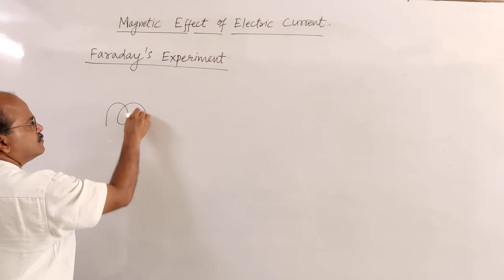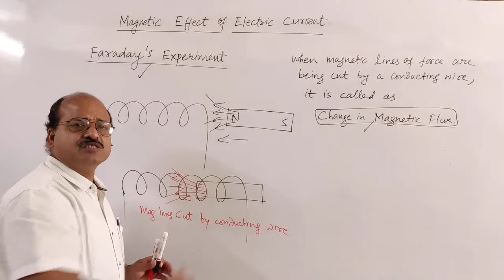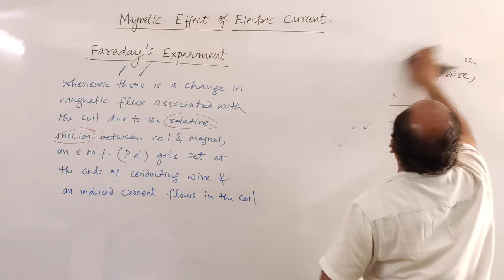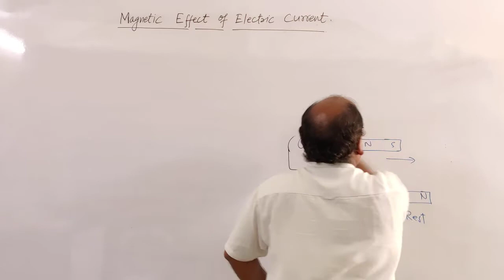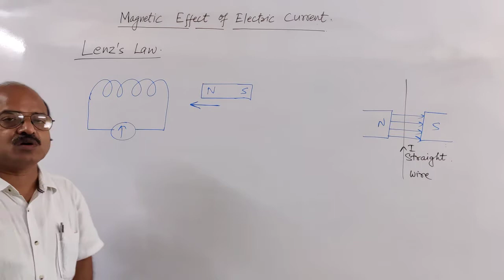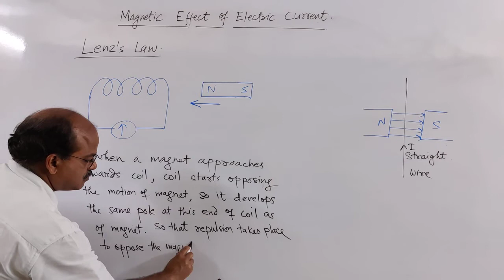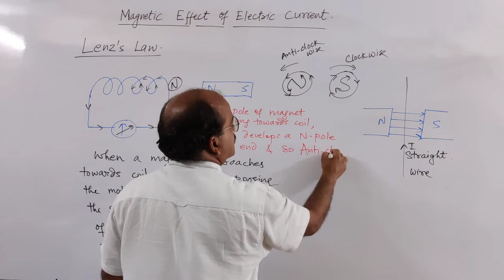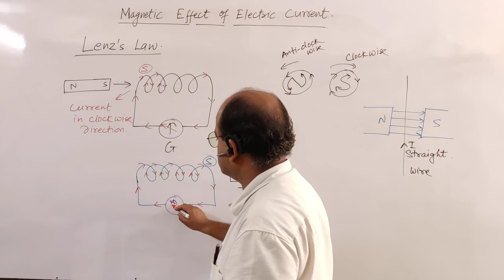L-14 Magnetic Effect of Electric Current (Faraday's and Lenz's Law)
Y Academy Presentation by Agrawal Sir